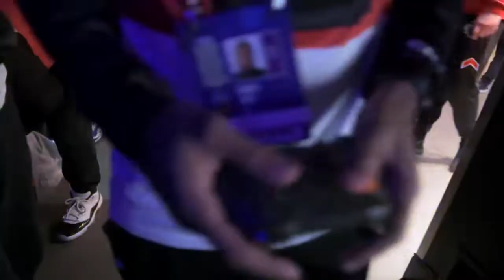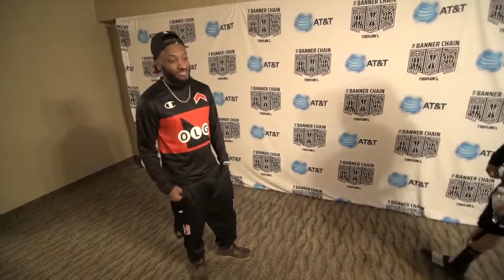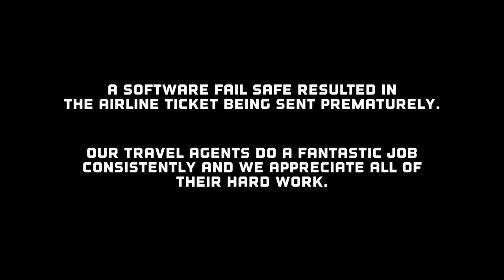North Code presented by LG: S2E2 - The Turn & The Trade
North Code Season Two presented by LG Canada

Episode two, The Turn & The Trade, gets you behind the scenes as the Raptors Uprising compete at The Turn tournament in Las Vegas and complete our first trade in franchise history.